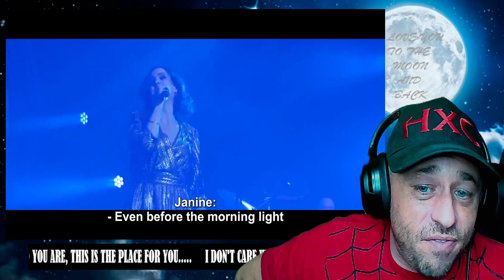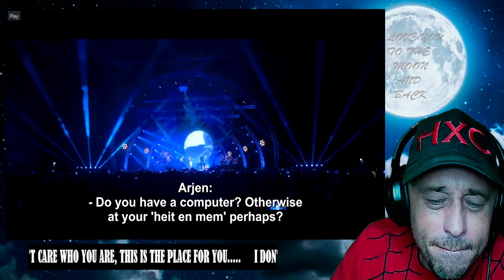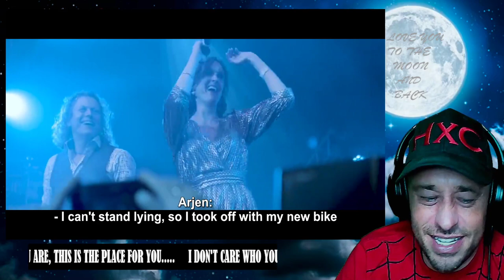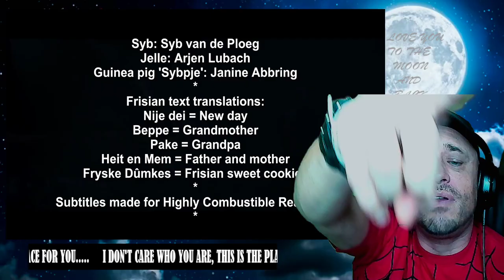SLIMME SCHEMER FT. TIDO FT. DE KAST - JELLE (LIVE @ AFAS LIVE) REACTION!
Show @ArjenLubach some love!